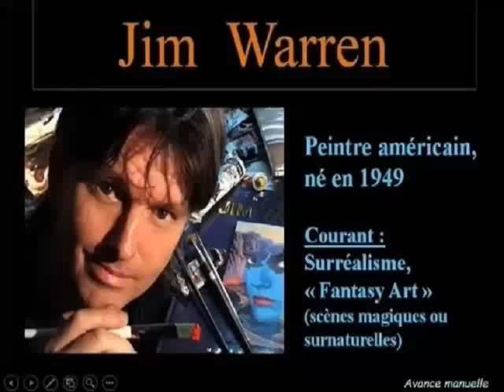吉姆·沃倫畫家 藝術作品